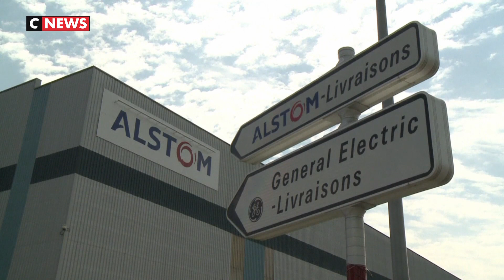General Electric, Whirlpool : dossiers difficiles pour Emmanuel Macron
En 2014, Emmanuel Macron alors ministre de l’Economie, de l’Industrie et du Numérique donne son feu vert à General Electric pour le rachat d’Alstom. A l’époque, le géant américain s’engage à créer un millier d’emploi.
Lors d’un déplacement sur le site, Emmanuel Macron déclare même : Belfort a un avenir industriel. Mais depuis cet avenir s’est assombri.

Un discours que les députés de l’opposition ne manquent pas de rappeler à l’ancien ministre, aujourd’hui président de la République. L’opposition dénonce la responsabilité d’Emmanuel Macron dans ce dossier alors que les revers industriels s’accumulent pour l’exécutif.
L’Usine Whirlpool d’Amiens, objet d’une passe d’armes entre Emmanuel Macron et Marine Le Pen durant l’entre-deux-tours, a été placé en redressement judiciaire. De quoi relancer le débat sur l’impuissance de l’Etat pour sauver ses industries.

General Electric, Whirlpool, Ascoval… Les dossiers d’usines en difficulté s’accumulent sur le bureau du ministre de l’Economie et des Finances et relancent le débat sur l’impuissance de l’Etat pour sauver ses industries. Pourtant, Bruno Le Maire veut se montrer combatif.
Un combat de longue haleine, puisque ces dossiers ne sont pas nouveaux.

Lors du quinquennat précédent, un pompier de service avait même été nommé : Arnaud Montebourg en charge à l’époque du Redressement productif pour tenter d’éteindre l’incendie industriel. En cas d’impasse, l’Etat mise sur la formation.
Un moyen pour l’exécutif de rassurer les salariés en expliquant que si le gouvernement ne peut redresser les industries, il tentera de sauver les emplois.